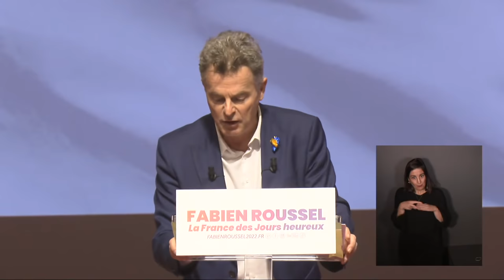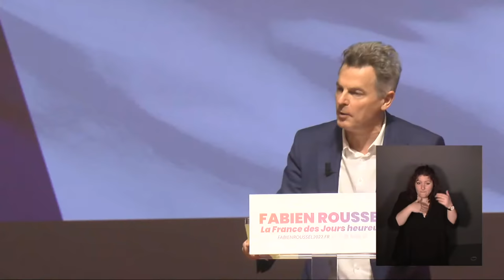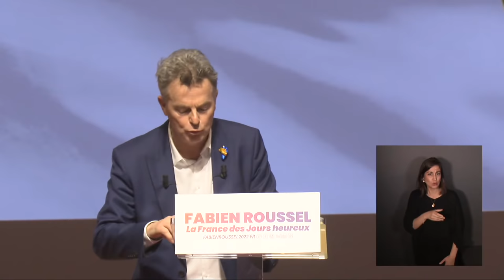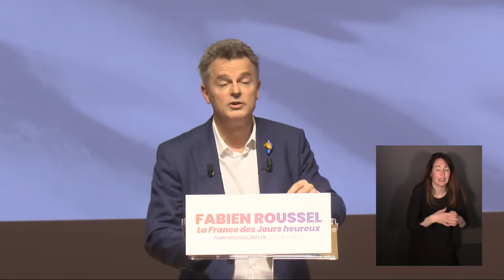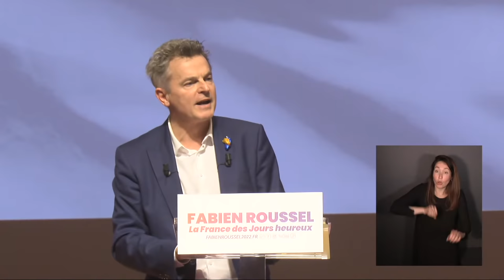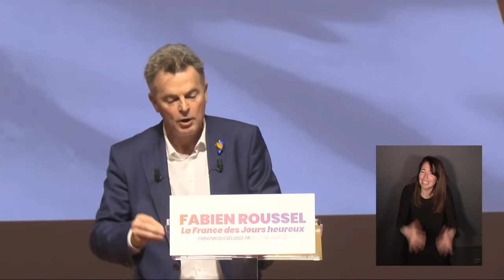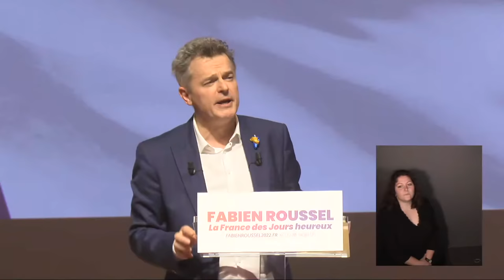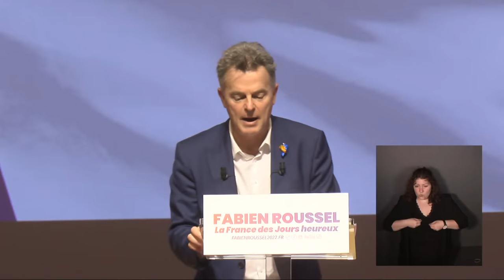Meeting de Fabien Roussel à Valenciennes